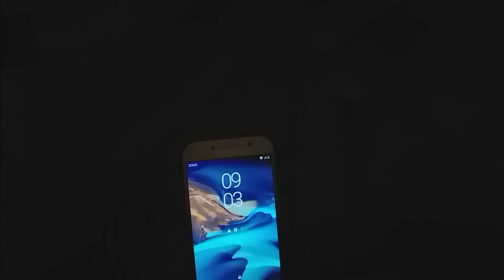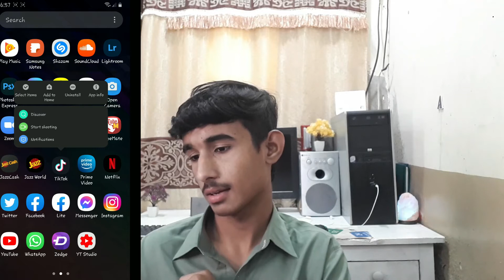Reacting to Pakistani CRINGE TIKTOK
ALLAH HAFIZ :)

in this video I am going to reacting to Pakistani cringe tiktok so let start the cringe first of all when I saw tiktok i realized that there are some good creator in tiktok you can see full video and also pta take good step to unban tiktok in Pakistan but there are come cringe tiktok in Pakistan and also India but hope for the best.